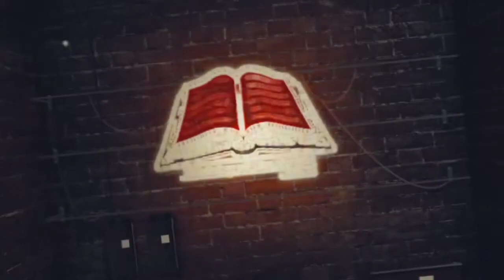Sharing the Gospel with an atheist